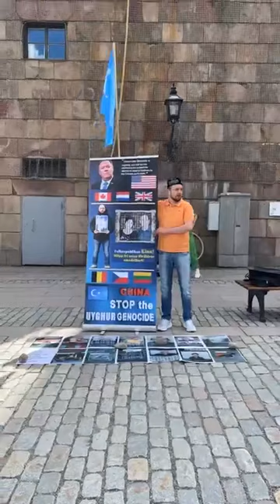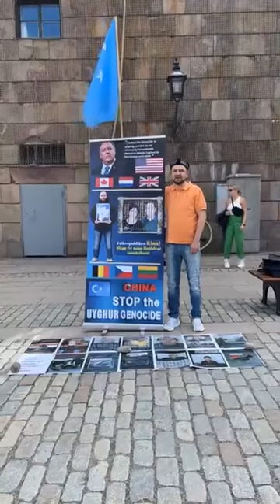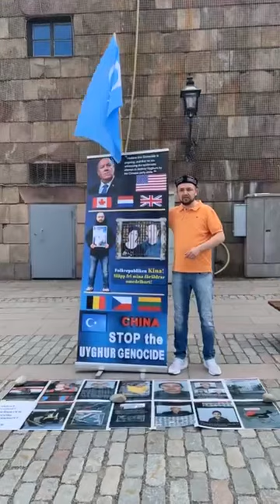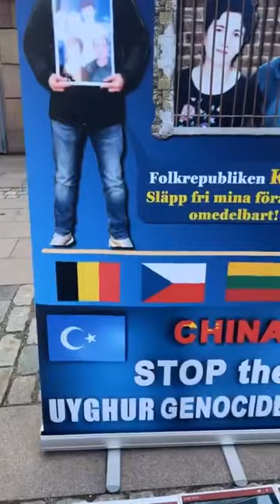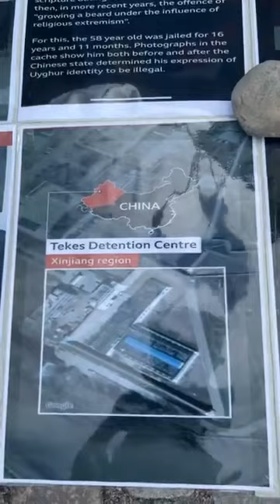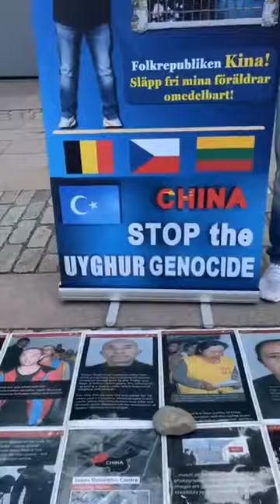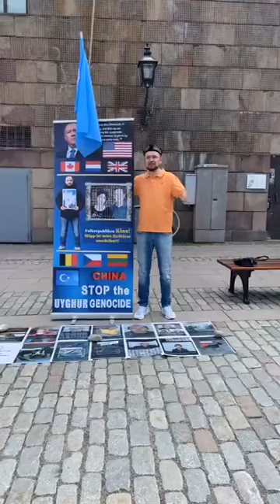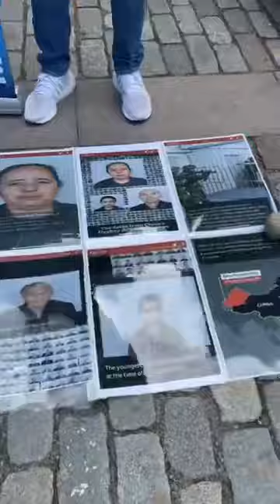2022.06.17بىز سورۇنغا باغلانغان چوشقىلاردىن ئەمەس!!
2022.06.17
بىز سورۇنغا باغلانغان چوشقىلاردىن ئەمەس!!
رابىيە قاادىر سەبداشلىرىڭ بىلەن ئۇيغۇر داۋاسىنى سېتىپ خەجلىگەنلىرىڭ ۋە خەلىقارادىكى «ئىككى يۈزلىمىچىلىكلىرىنىڭ»ئۈچۈن ئۇيغۇر خەلقىگە ھىساپ بېرىشىڭ كېرەك!